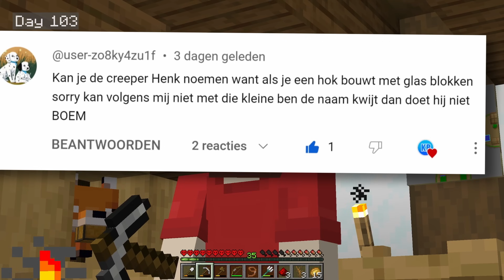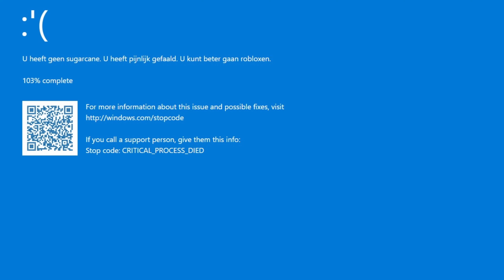Ik Ga Naar De NETHER In One Block HARDCORE!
In deze Nederlandse Minecraft video gaat MeneerKB verder op avontuur in een one block wereld. Hij start met één blokje (one block) en hij heeft maar één leven want het is een HARDCORE wereld. In deze aflevering gaan we naar de nether fase, zodat we obsidian krijgen voor een nether portal! Ik bouw een nieuw huis voor mezelf, maak een cobblestone generator en transformeer de nether portal.

We gaan dus weer lekker bouwen in Minecraft en nog veel meer!